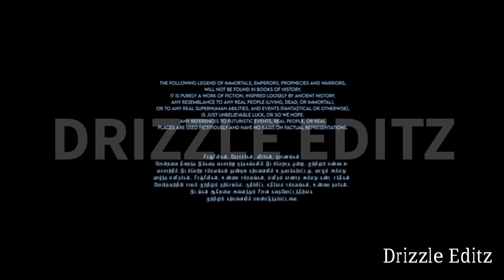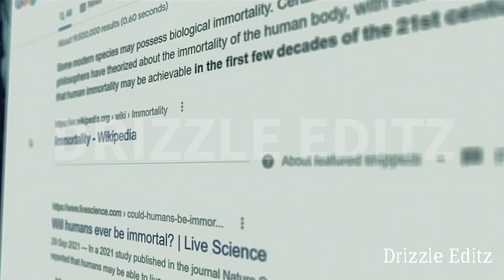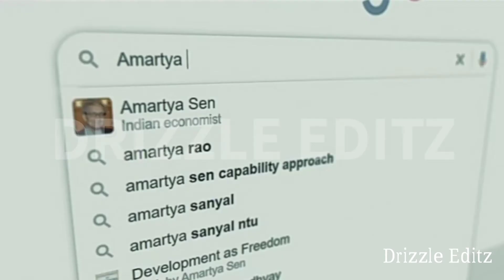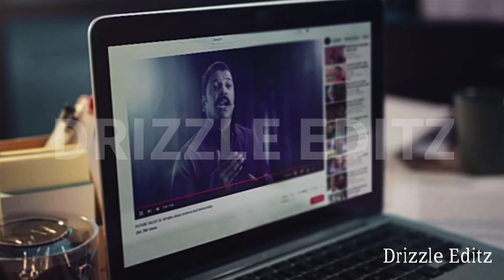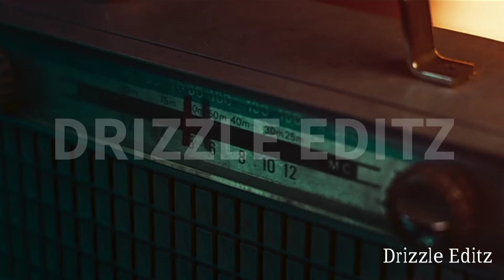Amartyan Series Episode 1#Amartyan DrizzleEditz StephenZechariah💘